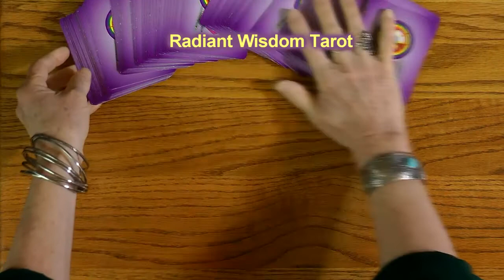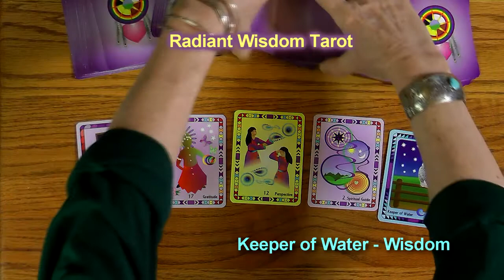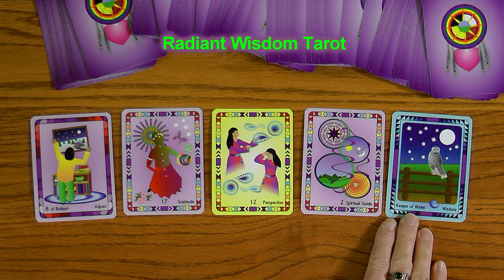Tarot Reading For Feb 2 to Feb 8 by Laughing Womyn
Be In The Exuberant Joy of Gratitude and See Clearly What Serves You Best are a couple of the messages for this week with 3 Major Arcana cards appearing. Another fun and positive weekly reading by Laughing Womyn Ashonosheni using the deck she created - Radiant Wisdom Tarot - the next generation of tarot wisdom.

- Private sessions, Courses, Gifts, Wisdoms.